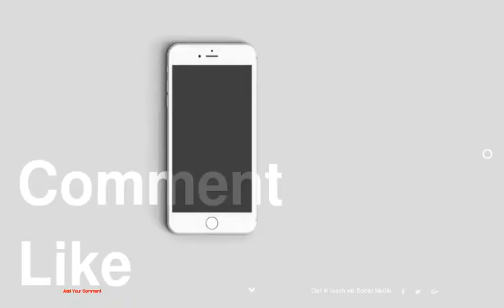The Not-So-Ordinary Ponytail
1 : Kim Kardashian's Wrapped Ponytail
2 : Nicole Scherzinger's Fishtail Pony
3 : Katy Perry's Bright Blue Ponytail
4 : Emmy Rossum's French Ponytail
5 : Fergie's Wrapped Tail
6 : Sarah Hyland's Spiral-Curled Pony
7 : Rooney Mara's Short Blunt Tail
8 : Diane Kruger's Simple Style
9 : Kirsten Dunst's Wavy Low Ponytail
10 : Eva Mendes' Soft-Swept Ponytail
11 : Kate Beckinsale's Bouffant Ponytail
12 : Clemence Poesy's Center-Parted Pony
13 : Miley Cyrus' Extra-Long Tail
14 : Blake Lively's Voluminous Ponytail
15 : Olivia Wilde's Sexy Ponytail